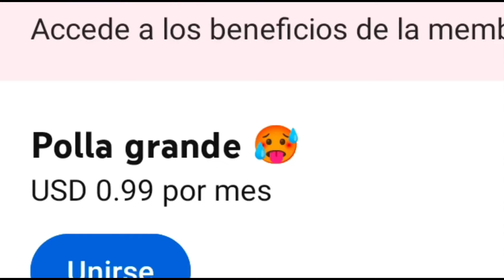😍LO MEJOR & LO PEOR🤬 del 6TH ANIVERSARIO de Dragon Ball Legends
Buenas gente hoy les traigo LO MEJOR & LO PEOR del 6TH ANIVERSARIO de Dragon Ball Legends

esperó y les guste:D